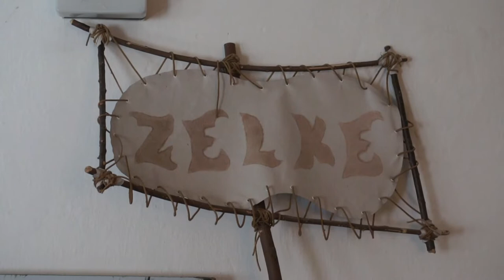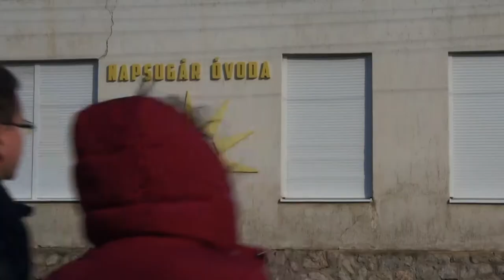Felújítják a bonyhád-majosi kultúrházat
Régi vágyuk válik valóra hamarosan a bonyhád-majosiaknak. Az önkormányzat, 2022-ben 80 millió forintot különített el arra, hogy felújítsák a majosi kultúrházat. Ezen kívül utca- és járdafelújítást, napelemes lámparendszert és egy korszerű játszóteret is terveznek a településrészre.